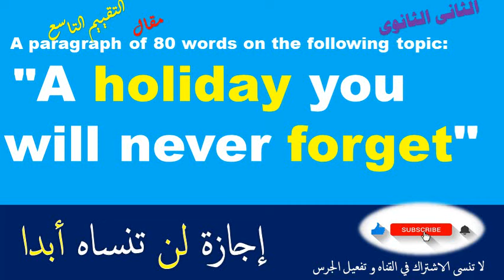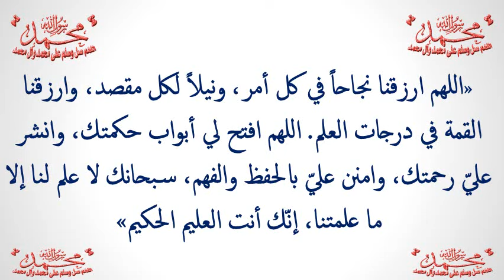A holiday you will never forgetإجازة لن تنساه أبدا